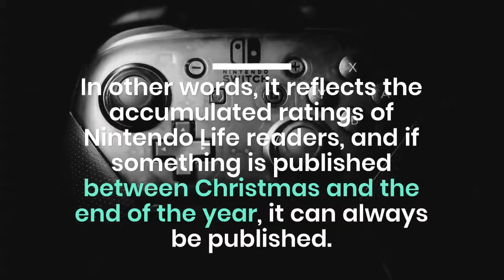Nintendo Switch Game - And don't forget to watch the games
And don't forget to watch the games posted earlier this year and give them the love they deserve! As we approach the year 2020, we're also asking you to vote for Nintendo's game of the decade so you can add your personal stamp of approval to the games. We'll be compiling all your ratings into a fluid and malleable list that will be influenced by user feedback, even live. Year NintendoSwitchGame Learn Chinese